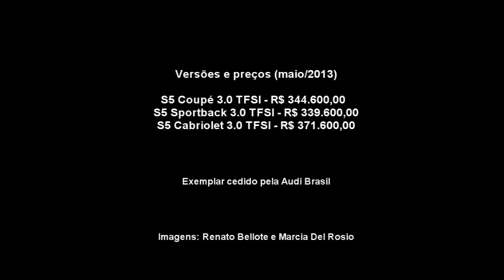Garagem do Bellote TV: Audi S5 Coupé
Conheça todos os detalhes da versão esportiva S5, equipada com motor V6, supercharger e 333 cv.
Exemplar cedido pela Audi Brasil.